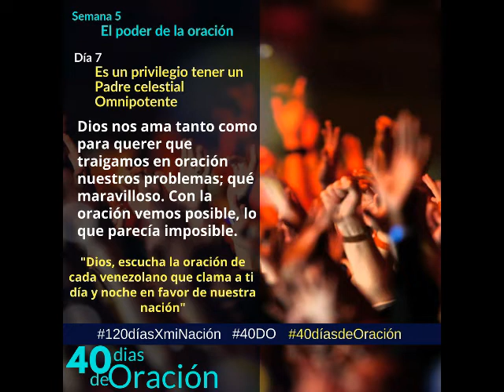DIA 7 40 DÍAS DE ORACIÓN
120 DÍAS DE ORACIÓN POR MI NACIÓN